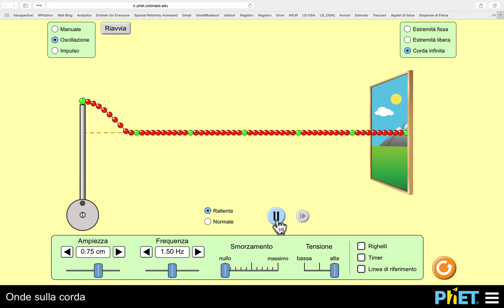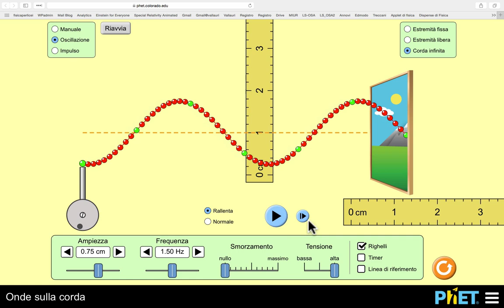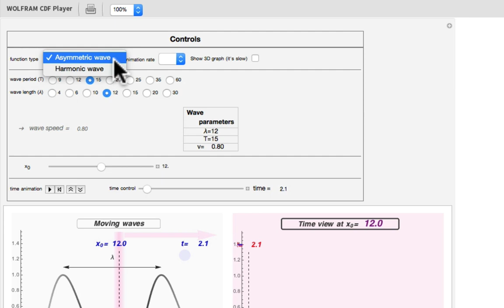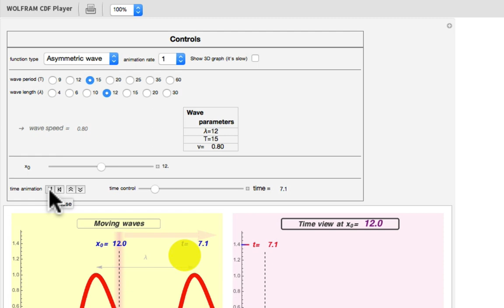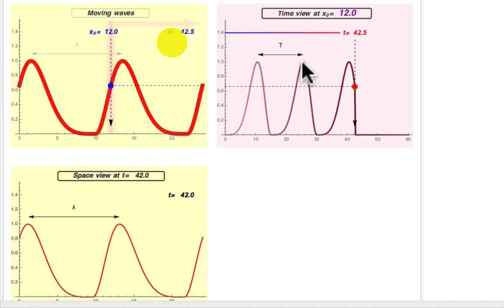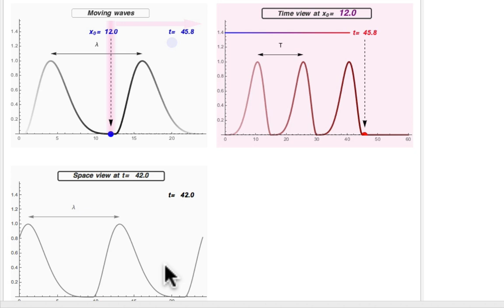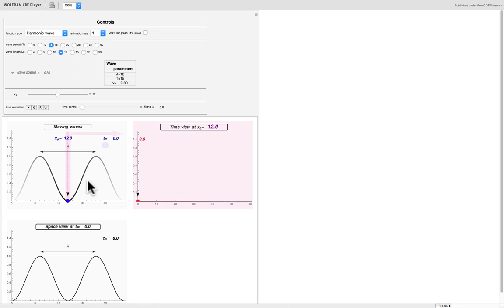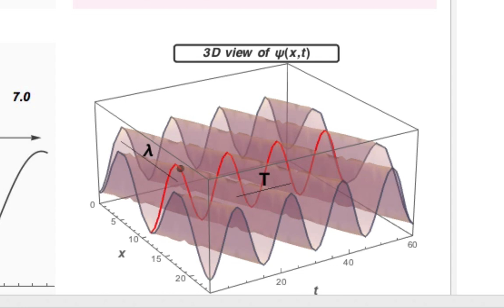Rappresentazione spaziale e temporale delle onde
Utilizzando una simulazione sviluppata da Luca Moroni viene presentata la doppia rappresentazione, spaziale e temporale, delle onde, con grafici 2D e 3D.